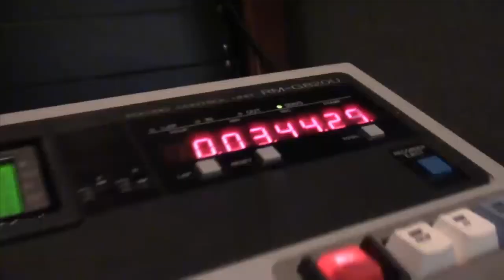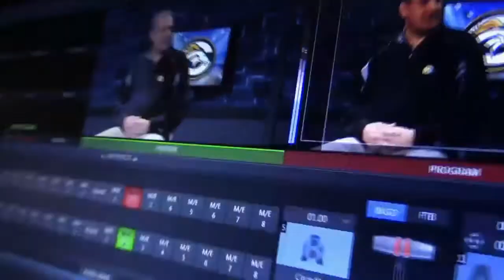Kevin Sampson Featured on Meet me at the Movies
Join the Meet Me at the Movies crew this week as we host film critic, film fest founder, and film professor Kevin Sampson. We explore Kevin’s passion for cinema and we ask the question – “Who would write a screenplay of your life.” Join us each week on C19 TV and WGWG.org.

*Footage is used by permission for review, educational and parody purposes. Manning is a longtime credentialed film critic (since 1991).